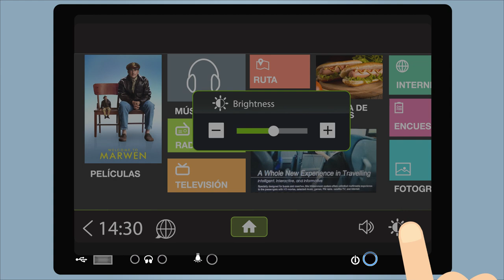¡Disfruta del contenido multimedia en las pantallas individuales del Servicio Plus!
En nuestras pantallas individuales puedes encontrar:
🎞️Series
🎬 Películas
🎼 Música de todos los géneros
🎮 Juegos
Disfrútalas durante tu viaje 😎👌🏻

Paga con tarjeta de crédito a 3 ó 6 Meses Sin Intereses.